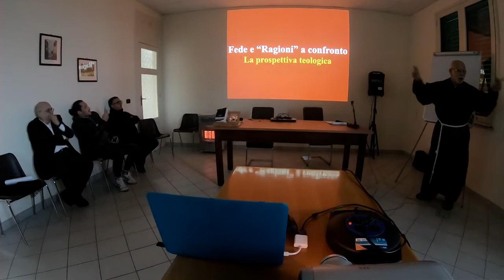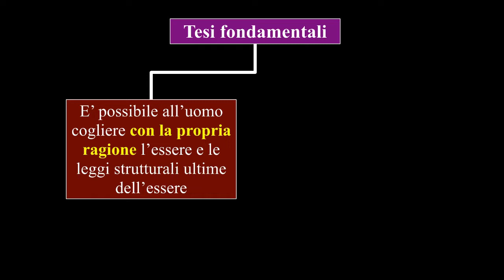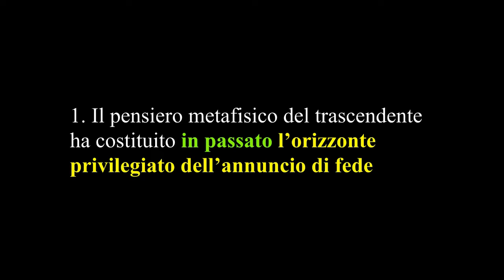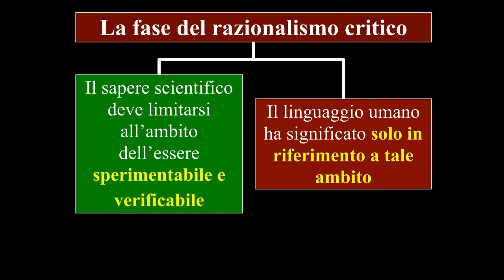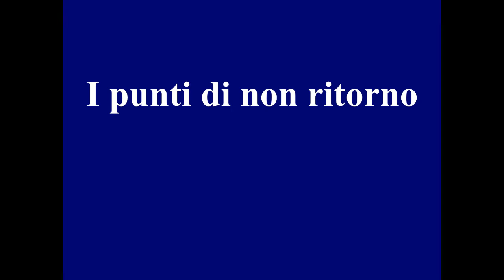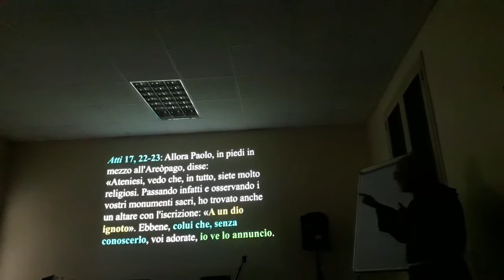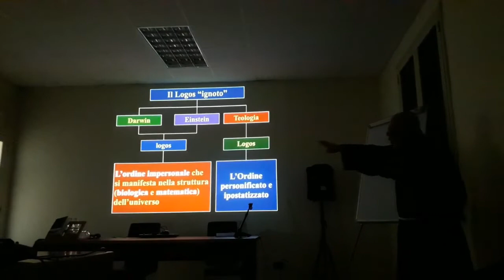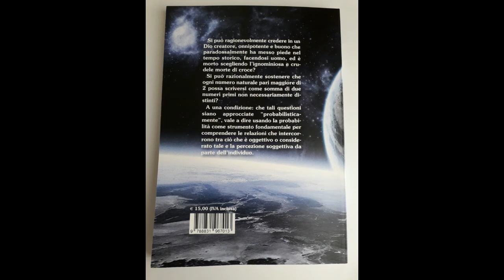IL DIO PARADOSSALE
FEDE E "RAGIONI" A CONFRONTO

Presentazione del libro di Rosario D'Amico

Relatori:
P. Filippo Cucinotta
(Facoltà Teologica di Sicilia - Palermo)

Don Nino Meli
(Istituto Teologico San Tommaso - Messina)

Professore David Carfì
(Università degli Studi - Messina)

Moderatore:
Don Roberto Romeo
(Scuola Diocesana Formazione Teologica di Base)

Istituto Ignatianum
MESSINA